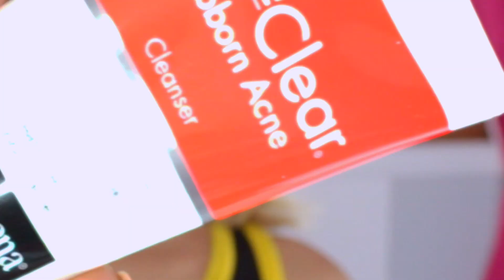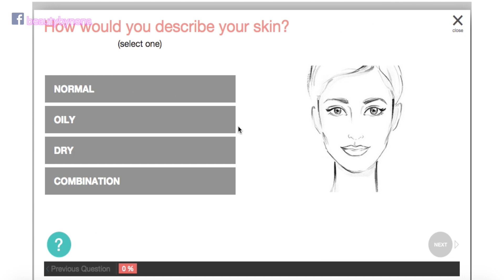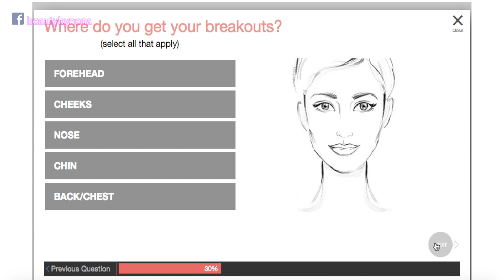Como prevenir y eliminar el acne ♥BeautybyNena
❤ SNAPCHAT. beautybynena

❤  V i d e o s   A n t e r i o r e s ❤

-Mi cabello-
♥ Como me pinto el cabello:

Descargo de responsabilidad: Sólo hago vídeos con empresas y marcas en las que creo y sé que ustedes van a amar. Me siento muy responsable de darles mi honesta y genuina opinion al 100%. BBN